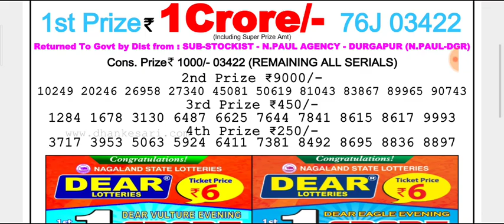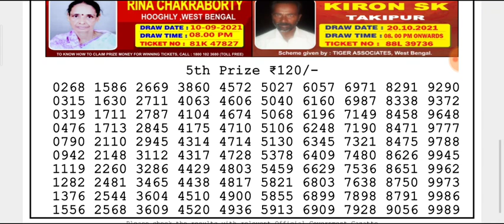🔴Live Dear Hooghly Morning 2 p.m. 22.10.2021 Nagaland State Lottery Result Today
(Special Tips)